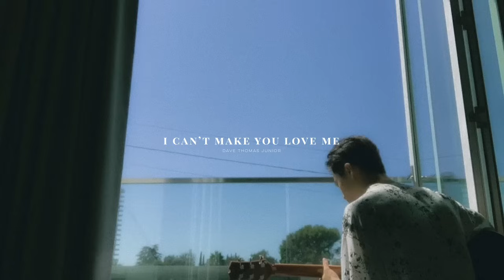[Playlist] English sad songs | รวมเพลงสากลโคตรเศร้า เขาแค่รู้สึกดีแต่ไม่ได้รู้สึกรัก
-if you like their songs, PLEASE SUPPORT THE ARTISTS-